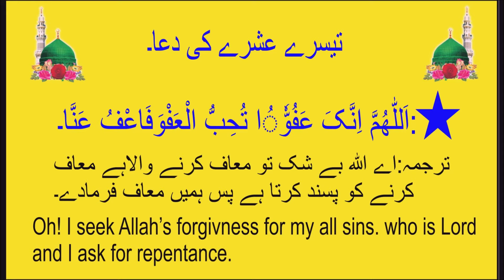رمضان المبارک تیسرے عشرے کی دعا۔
The Three Stages of Ramadan

Ashra of Ramadan
First Part Reflects Mercy of Allah (Rehmah)

Second Part Reflects Forgiveness of Allah (Maghfirah)

Third Part Reflects Safety from the Hell (Nijat)

or

The holy month of Ramadhan is divided into three parts:
Rahmat       : “Mercy of Allah”
Maghfirat   : “Forgiveness of Allah“
Nijaat           : “Salvation”

Tasbeeh
In order to seek forgiveness from Allah Almighty it is imperative a Muslim lays foundation by praising and worshiping Him. Tasbeeh is a kind of praise and worship, which a Muslim can do throughout the day. The Tasbeeh can work in two ways. Firstly, the Tasbeeh of praise can be used to praise Allah and afterwards supplicate by seeking forgiveness. Secondly, the Tasbeeh of forgiveness is another option by undertaking which a Muslim can ensure that he or she is seeking forgiveness form Allah throughout the fasts during the second Ashra of Ramadan.